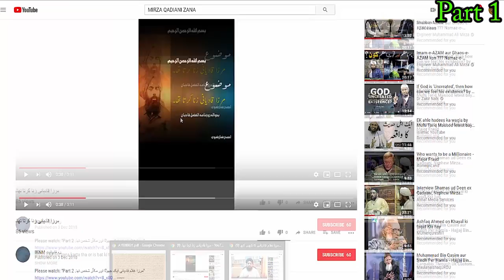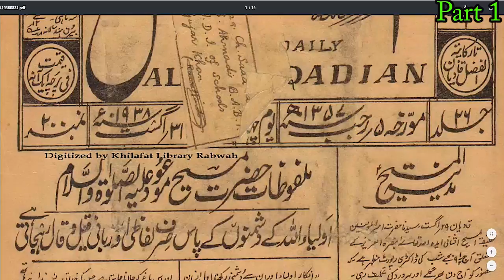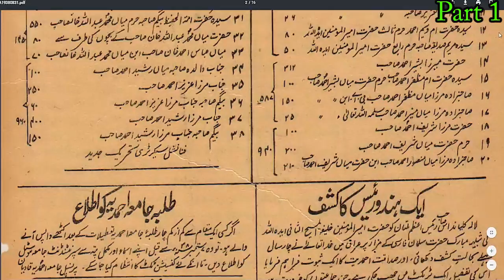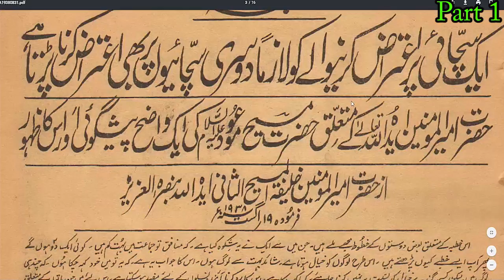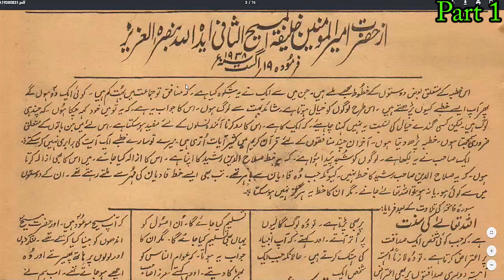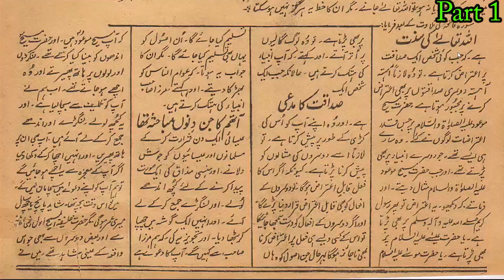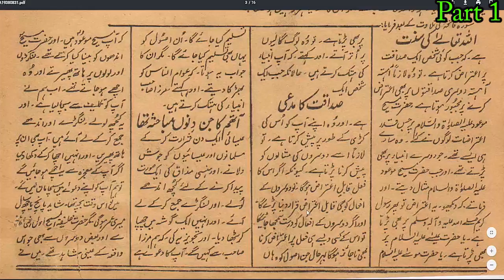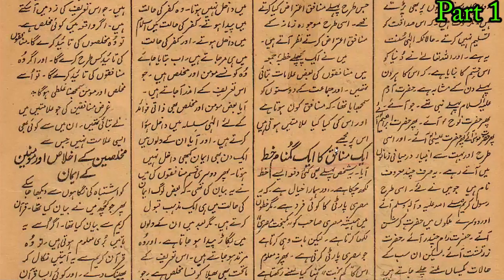پہلا حصہ: بلا ثبوت “ زناکاری” جیسا جھوٹا الزام حضرت مرزا صاحب پر لگانے پر مکذب منکر مولوی شرمندہ ہوں